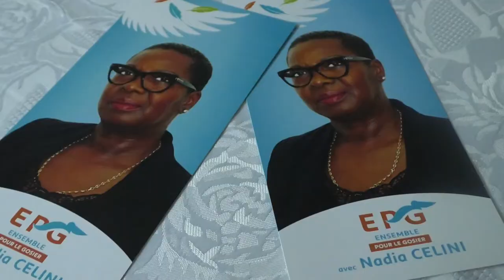Nadia CELINI accélère sa campagne aux élections municipales de 2020